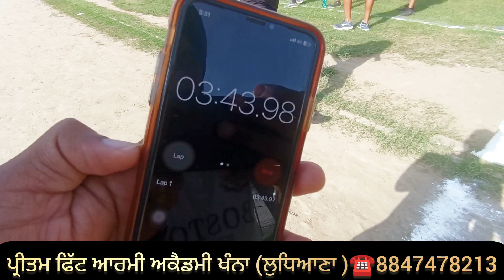Punjab Police Sub Inspector Girls Final Trial🚨 Punjab Police Sub Inspector bharti 2023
Punjab Police Sub Inspector Boys Final Trial🚨 Punjab Police Sub Inspector bharti 2023

ਮਿਸ਼ਨ🎯 ਪੰਜਾਬ ਪੁਲਿਸ ਵਰਦੀ🚨 ਪੁਲਸ ਫੈਕਟਰੀ📢

ਟ੍ਰੇਨਿੰਗ ਕੈਂਪ ਸ਼ੁਰੂ💥ਬਹੁਤ ਹੀ ਘੱਟ ਫੀਸ ਚ ਤਿਆਰੀ ਕਰੋ

ਪੰਜਾਬ ਪੁਲਸ ਭਰਤੀ 2023

 ਟ੍ਰੇਨਿੰਗ ਕੈਂਪ ਸ਼ੁਰੂ 💥

ਅਕੈਡਮੀ ਵਿਚ ਮੁੰਡੇ ਕੁੜੀਆ ਲਈ ਅਲੱਗ ਹੋਸਟਲ ਦਾ ਪ੍ਰਬੰਦ              👇
 ਰਹਿਣਾ ,ਖਾਣਾ ਪੀਣਾ , ਪੇਪਰ ,ਟ੍ਰੇਨਿੰਗ
ਬਹੁਤ ਹੀ ਘੱਟ ਫੀਸ ਚ ਤਿਆਰੀ ਕਰੋ

ਪ੍ਰੀਤਮ ਫਿੱਟ ਆਰਮੀ ਅਕੈਡਮੀ ☎️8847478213

welcome to 🤗❣️

 PRITAM FITT ARMY ACADEMY ☎️ 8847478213

ARMY & POLICE TRAINING FOR BOYS AND GIRLS

your quaries